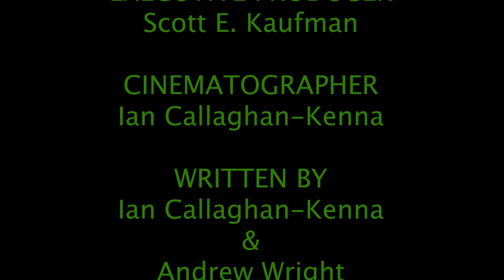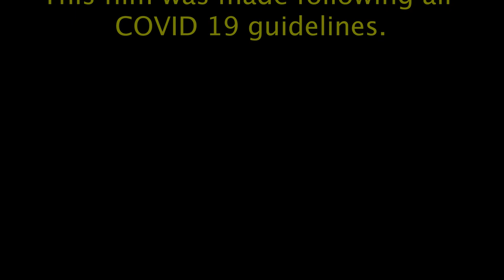Winner Takes All - Award Winning Short Film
A girl finds a virtual reality helmet and discovers its dark past.
2022 GreenField youth Film Festival Best Sci-Fi Film winner
Directed by Ian Callaghan-Kenna
Cinematography by Ian Callaghan-Kenna
Written by Ian Callaghan-Kenna, and Andrew Wright
Executive Producer Scott E. Kaufman
Starring Ziggy Hensly, Andrew Wright, Jonathan Cooke, and Luis Suarez
Original Score by Jonathan Cooke